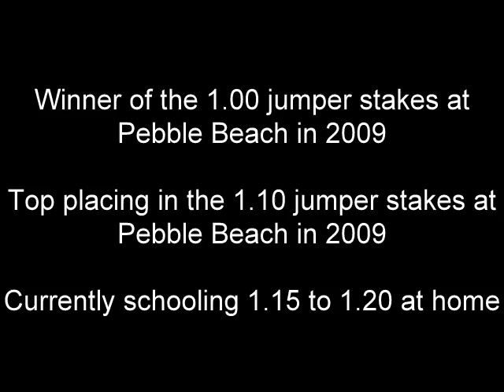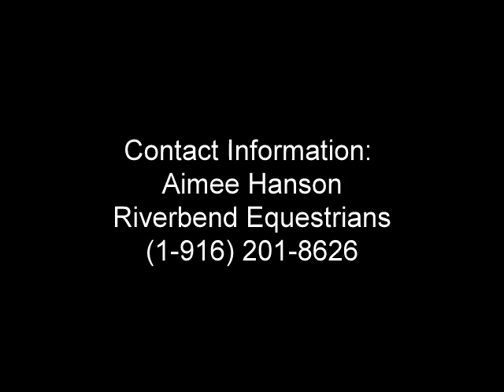*SOLD* Talented 1.10 to 1.15 jumper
Gaudenzio 8 year old Dutch Warmblood gelding. Fast, agile, and honest. Jumps 1.10 to 1.20 great. Champion at Pebble Beach and other Northern California shows THIS HORSE HAS SOLD